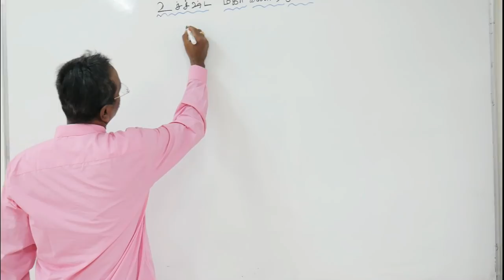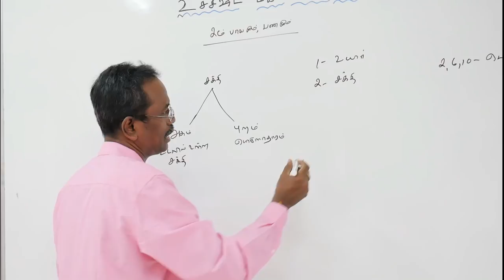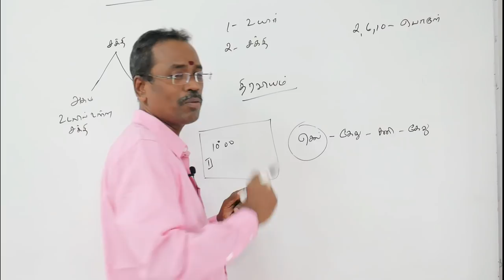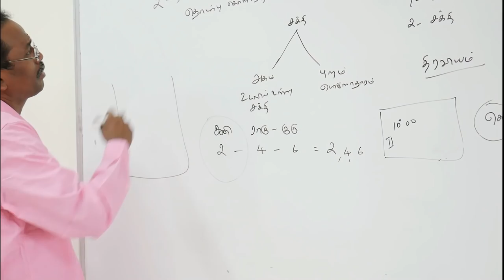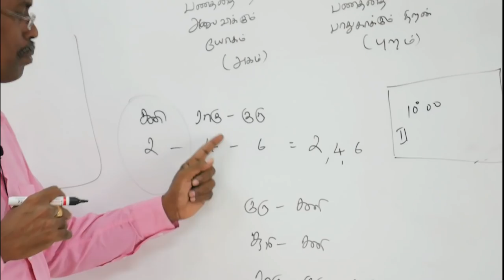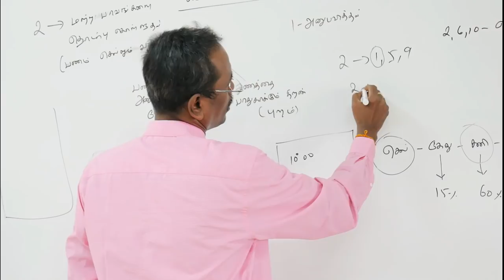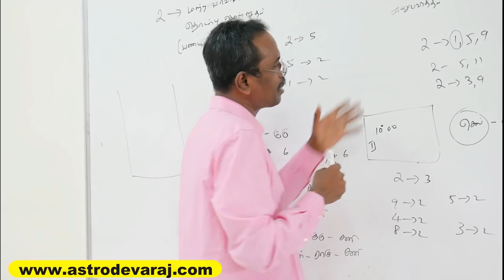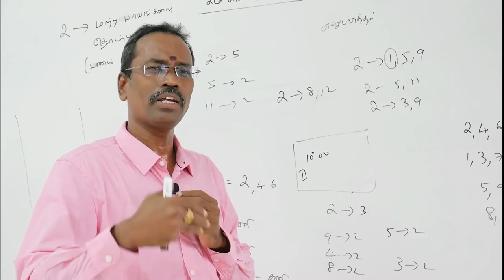Wealth in KP Astrology | Income , Finance in KP astrology | 2ம் பாவமும் கையிருப்பு பணமும் Part-1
Wealth in KP Astrology | Income , Finance in KP astrology | கே.பி. ஜோதிட முறையில் 2ம் பாவமும் கையிருப்பு பணமும் | Part-1 | KP Jothidam | KP Astrology in Tamil

*   புதிய அன்பர்கள் கவனத்திற்கு :

1. சூரியன் முதல் கேது வரை கிரக காரக விளக்கங்கள் பற்றின  you tube  play list videoக்களை கீழ்கண்ட லிங்கில்  காணலாம்  *

2. லக்னம் முதல் 12 பாவ காரக விளக்கங்கள் பற்றின  you tube  play list videoக்களை கீழ்கண்ட லிங்கில்  காணலாம்  *

3. பாவ தொடர்பு என்றால் என்ன ? என்பதை தெரிந்துகொள்ள கிழ்கண்ட you tube  play list videoக்களை  பார்க்கவும்.

4. கே.பி ஜோதிட முறையில் ஜாதக ஆய்வுகள்  பற்றின  you tube  play list videoக்களை கீழ்கண்ட லிங்கில்  காணலாம்  *

5. கே.பி. ஜோதிட முறையில் திருமணம் எப்போது நடக்கும்  பற்றின  you tube  play list videoக்களை கீழ்கண்ட லிங்கில்  காணலாம்  *

சிவந்தாங்கல், சிக்கராயபுரம்,
குன்றத்தூர், சென்னை- 69
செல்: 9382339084